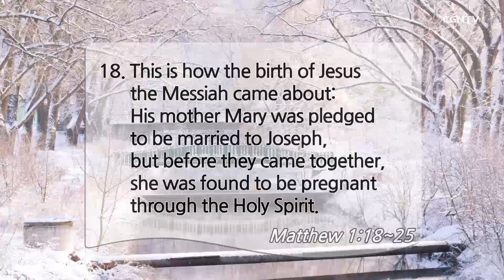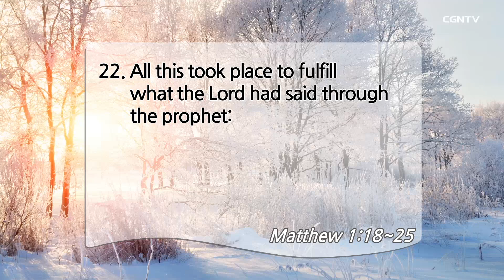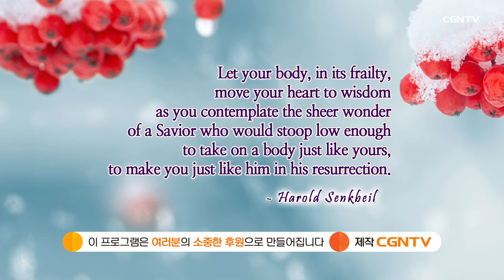[Living Life] 01.13.2021 The God Who Dwells Among Us (Matthew 1:18-25)